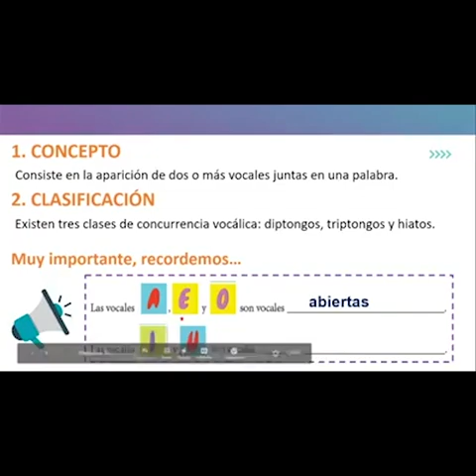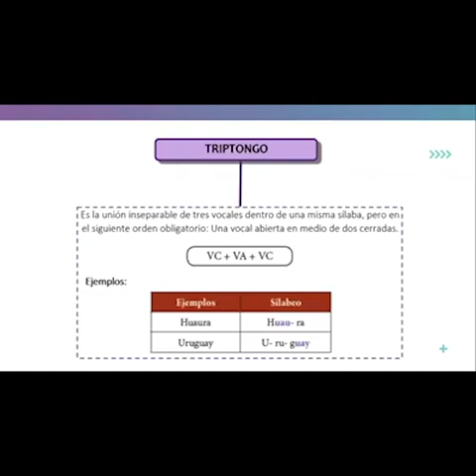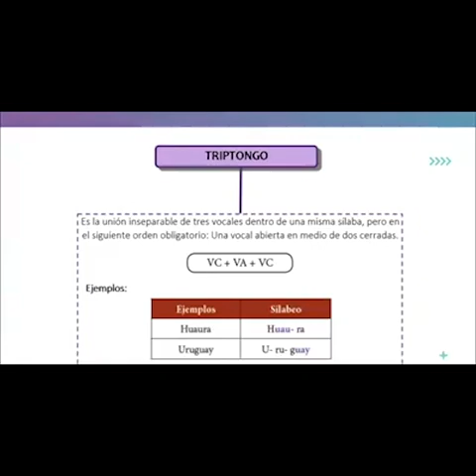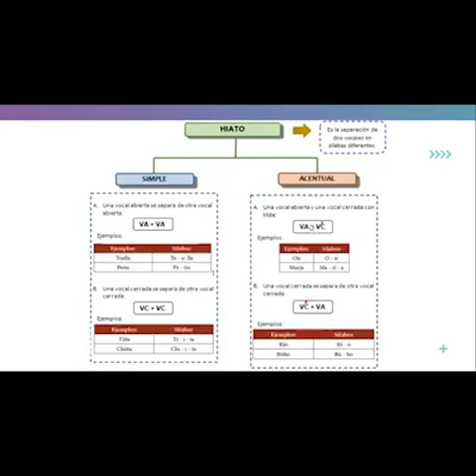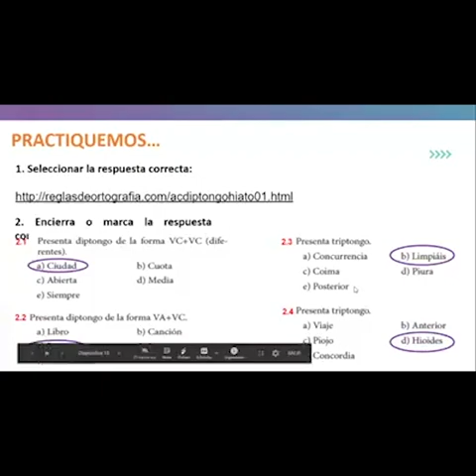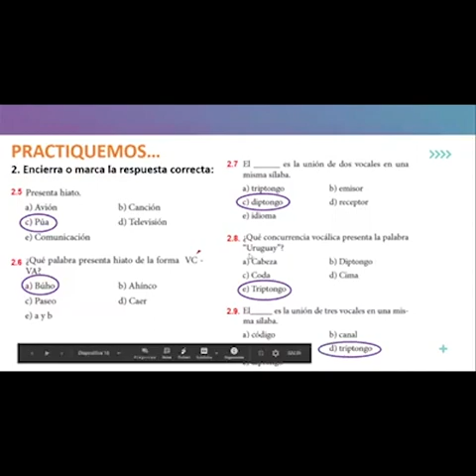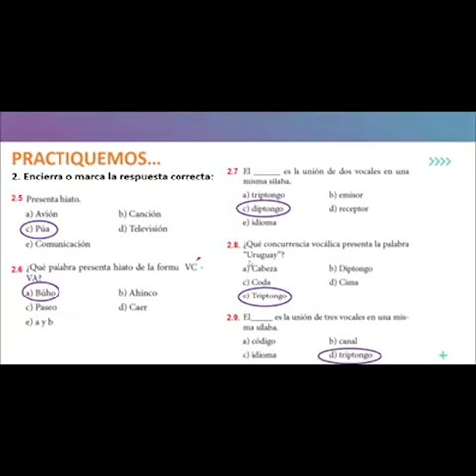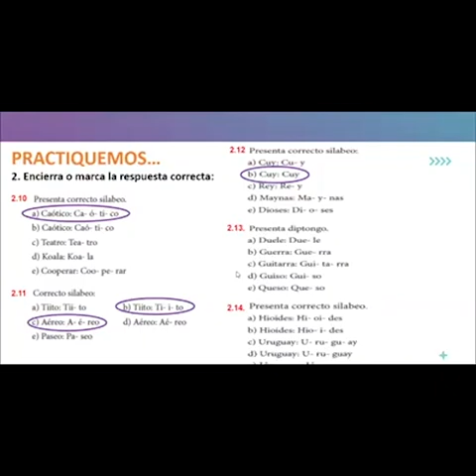Lenguaje: Concurrencia Vocálica - 6to de primaria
🔹Somos Ayni Educativo, enseñanza gratuita de calidad: Inicial - Primaria - Secundaria.

📘Curso: Lenguaje
📄Tema: Concurrencia Vocálica
🏫Año: 6to de primaria